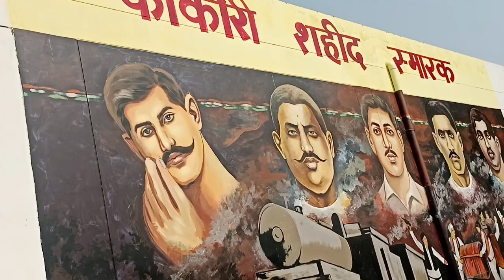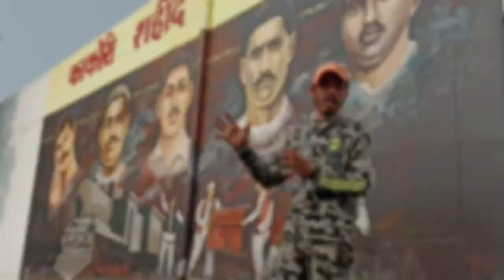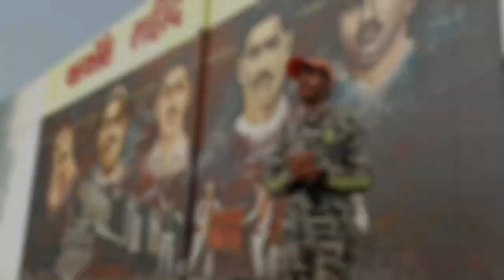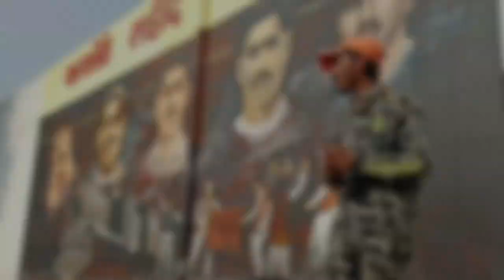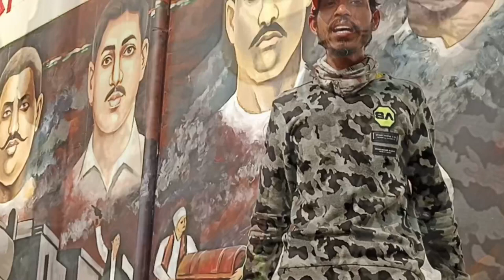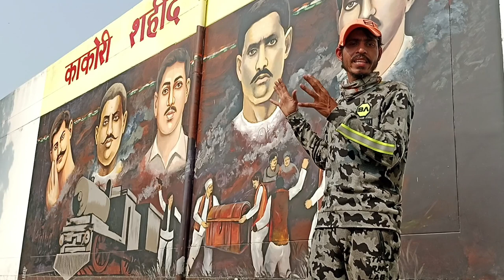🚴Bharat Yatra l काकोरी काण्ड 9 अगस्त1925 l वीर शहीदों को श्रद्धांजलि l Kakori Kand Ke Sahid l 19 Dec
Bharat Yatra 🚴l क्रांति का शंखनाद काकोरी काण्ड 9अगस्त1925 l इतने अच्छे से आज तक किसी ने नहीं समझाया